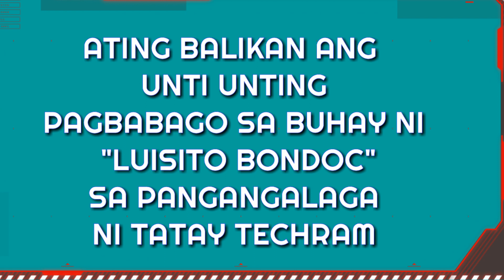FUTURE ARCHITECT NG TECHRAM KIDS|ANG NAGBAGO SA BUHAY NI LUIS|MUSHY05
future architect ng techram kids|ang pagbago ng buhay ni Luis

This reaction viedo is edited under by. fair use law of youtube. no copyright infridgement intended of background music and image in this video. all Rights belong to thier Respective owners and this video for intertainment

➡️Reaction Defination:is an action perform or a feelings experienced in response to a situation or event.

Happy 14th birthday day
dave 14th birthday
Awit kay Ama
techram
life lesson
ofw
dave family
dane and techram kids
dave and luis
batang kargador sa umaga
kargador sa gabi
dave life story
dave family
techram and dave moments

Godbless